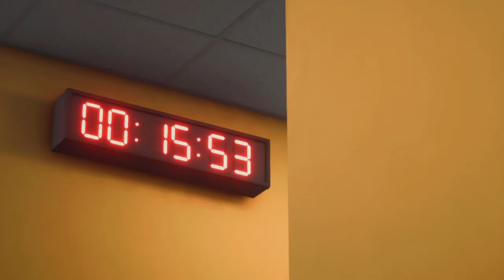Film - Bobs CFC season 3 part1 - 2023